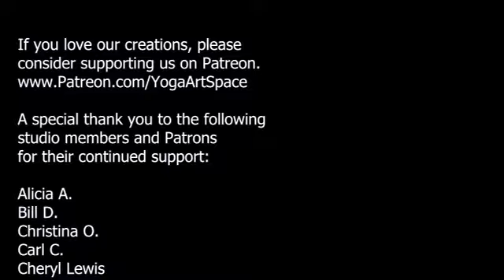Aerial Yoga Class for Cellular Messages ~ Full 60 Minute Class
We work on rewriting the messages we send to the cells in our body in this aerial yoga class

Learn more about us and sign up for our newsletter

Singing bowls featured in this video available